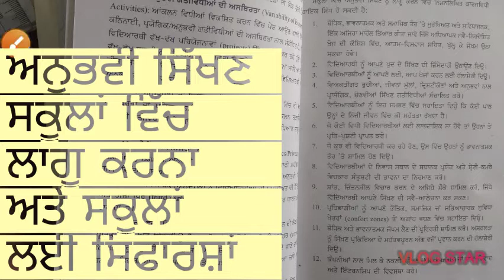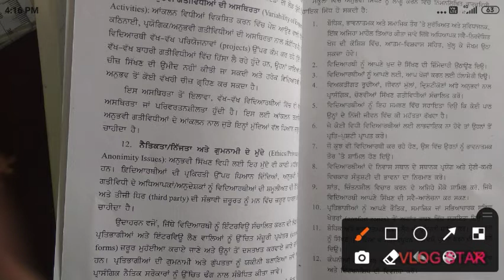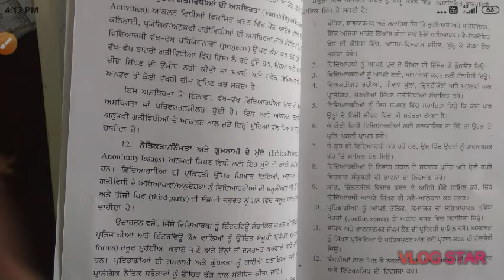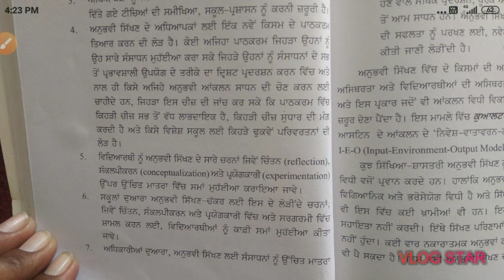Punjabi university patiala || ਅਨੁਭਵੀ ਸਿੱਖਣ ਨੂੰ ਸਕੂਲਾਂ ਵਿੱਚ ਲਾਗੂ ਕਰਨਾ ਅਤੇ ਸਕੂਲਾਂ ਲਈ ਸਿਫਾਰਸ਼ਾਂ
Experiential learning in punjabi language